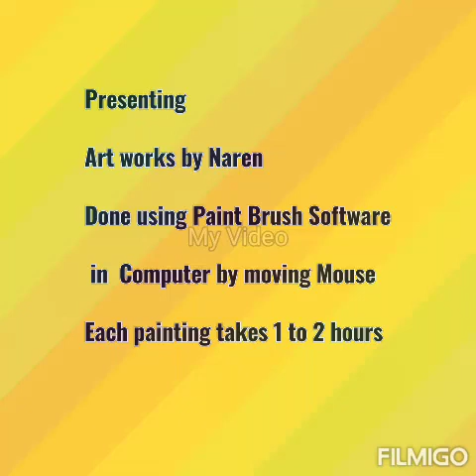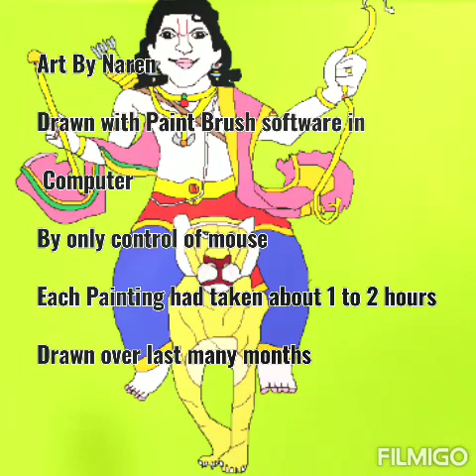Deities Paintings by Naren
Paitings